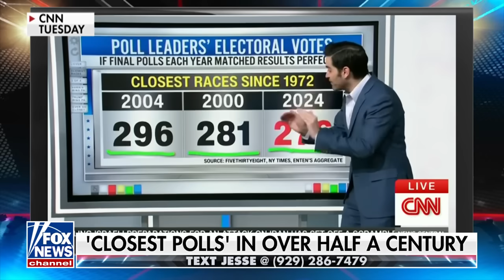Jesse Watters: Kamala just does what she's told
Fox News host Jesse Watters highlights the razor-thin election margins two weeks out from election night on ‘Jesse Watters Primetime.’